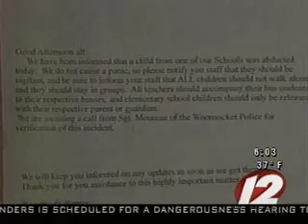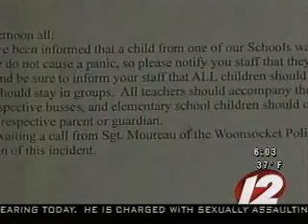Police Investigating Abduction at Woonsocket HS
Woonsocket police are investigating an abduction they say happened in broad daylight Tuesday while a student was walking to school. The girl was able to free herself, but now police are issuing a warning.